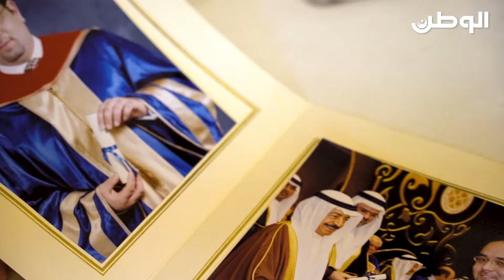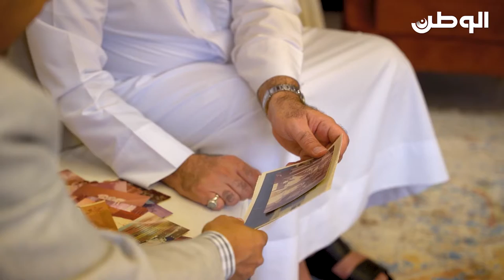السلوم يروي قصته في التجارة